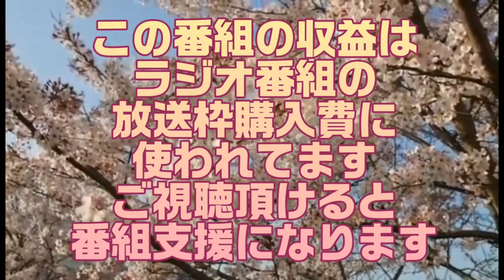おきなわ発ラジオ「わんぬうむい」 2024年04月11日 22時頃 放送分 動画Ver.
2024年04月11日(木)22時放送の ボギーチャンネル は毎週木曜日22時からFM21(76.8MHz)で、ボギーさんがMCでお届けする『わんぬうむい』のツイキャス放送版です。沖縄の報道されない真実を放送しております。わんぬうむいは YouTube ChannelBogey の提供でお送りしております。

この放送はR06/04/07の収録で行っております。 わんぬうむい 地上波音声版につきましてはYouTubeチャンネル ChannelBogey メンバーシップ限定配信の公開に令和05年04月より変えさせて頂くことになりました。

ツイキャス動画はこちらです。

ニコニコ動画 R06/04/16,22時～プレミア公開です。

FM21わんぬうむいへのお便りは「わんぬうむい宛て」と明記の上以下のメールアドレスへどうぞ、来週紹介されるかもよ～( ^^)/

「わんぬうむい」音声版の背景動画はYouTubeチャンネル「KEINNY PARADAES in OKINAWA」(沖縄サンゴハート)さんのご協力でお送りしております。こちらのチャンネルもよろしくお願いいたします。